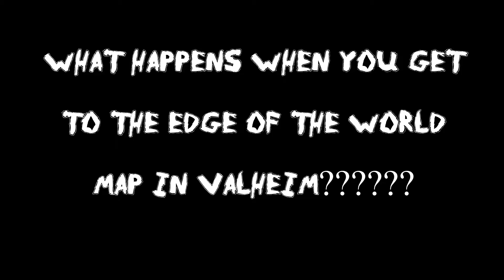Valheim: What is at the end or the world map? Lets find out!!!!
I have been having a blast playing Valheim with a bunch of my friends. We took an adventure to the end of the world map to see what happens at the edge. AWESOME!!! LOL